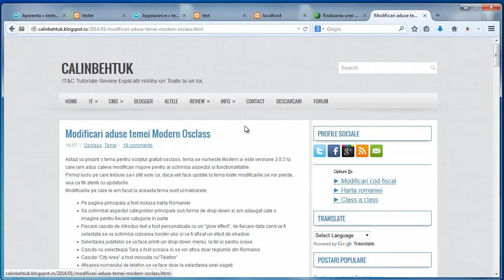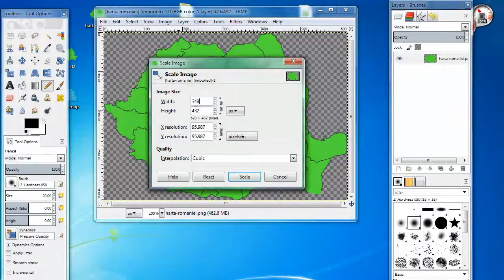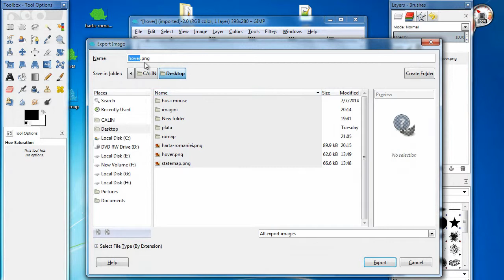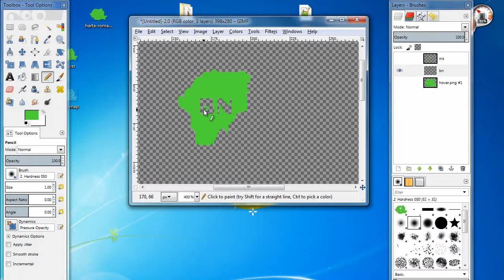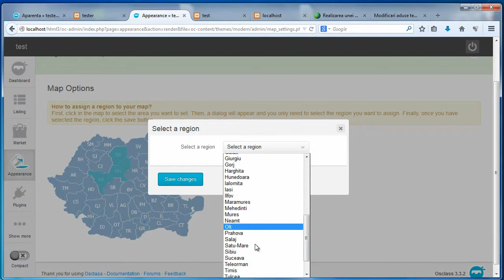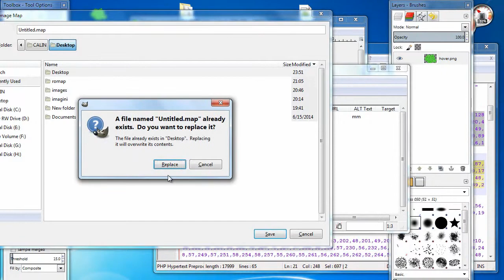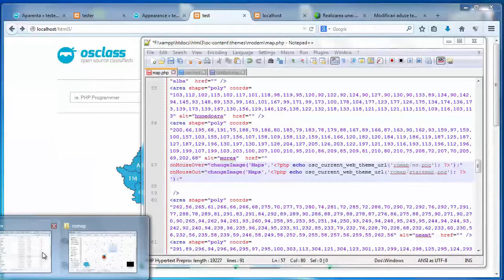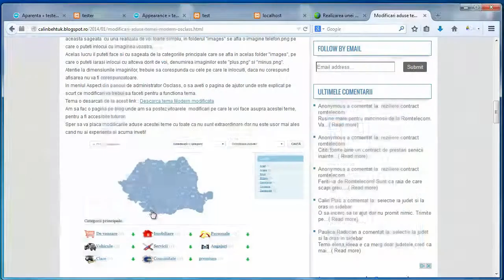Cum schimbam efectul de hover la hartile din temele osclass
Harta pentru scriptul gratuit de anunturi Osclass, cu un efect de hover mai profesional .